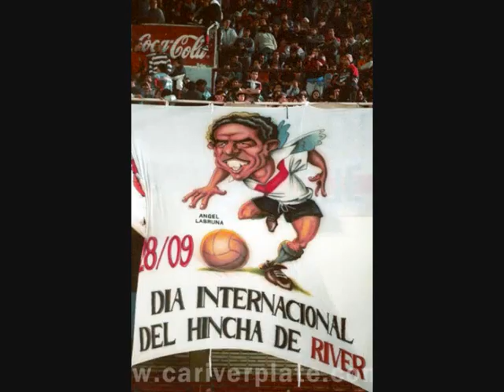Señor Labruna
Video del cuento Sr. Labruna de Bracelli que relata Alejo Apo.